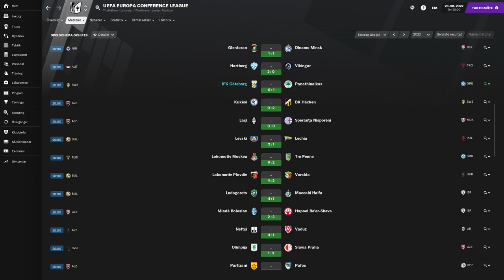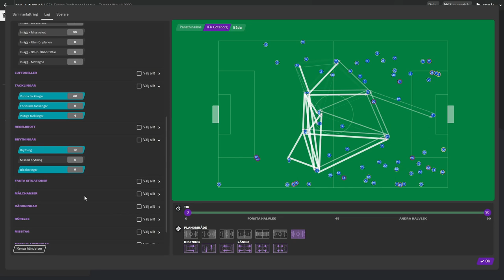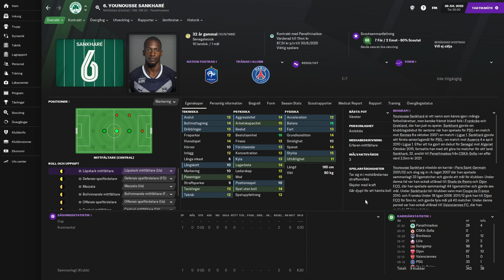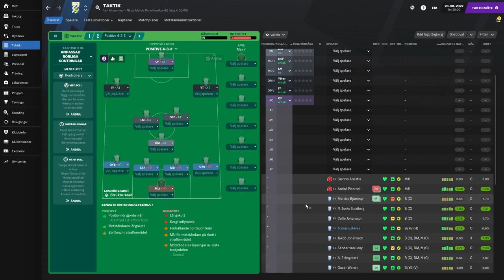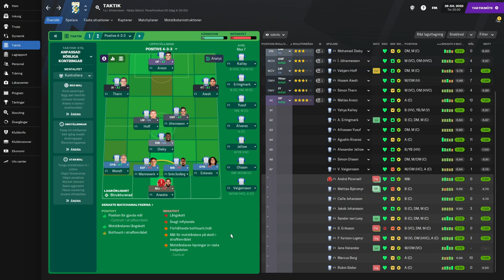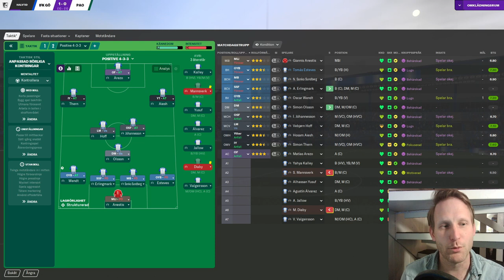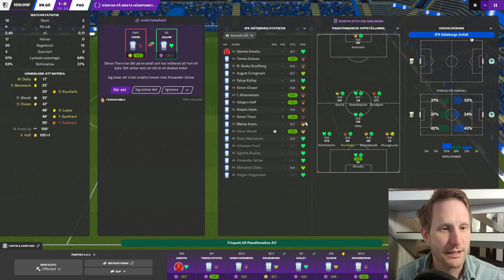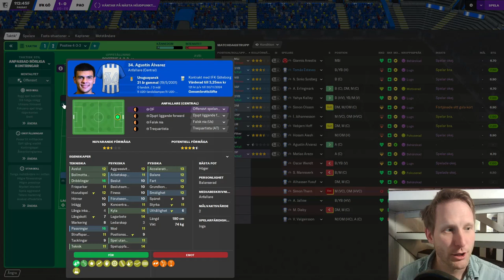FM21 | IFK Göteborg | S2E6 Dör Europadrömmen Här? | FOOTBALL MANAGER 2021 på svenska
Det kan verka helt orimligt att ett svenskt lag sticker ut hakan och vill bli stora i Europa, men på 90-talet hade faktist IFK Göteborg som uttalad målsättning att nå Champions League-final. Vi vill tillbaka dit, men då måste vi ta oss förbi Panathinaikos! Dör drömmen här?

Många långa år har gått sen IFK Göteborg skakade om de Europeiska storklubbarna, men fansen har inte glömt. Och de har inte slutat längta. Det är dags att ge fansen det de vill ha. IFK Göteborg ska bli Europeiska giganter igen!